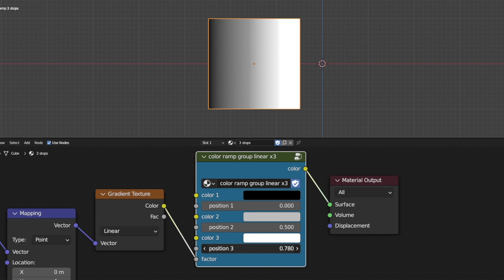Color Ramp Node demo-Control a ColorRamp outside a node group in Blender